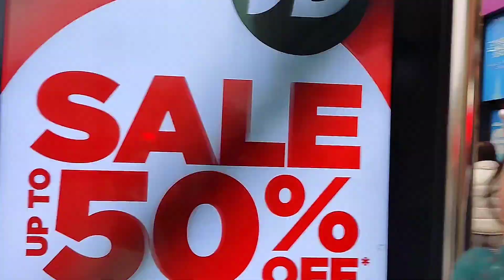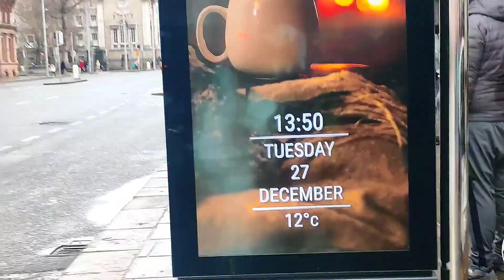Exploring Grafton Street Dublin